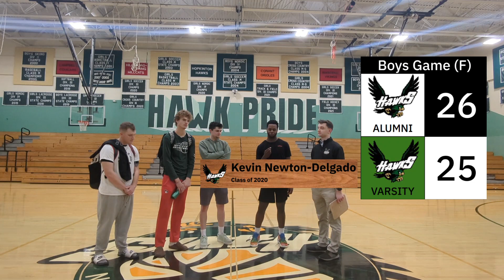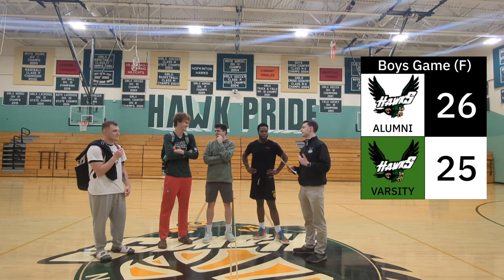Hopkinton Alumni Basketball 2023 Postgame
Thanks to Kevin Newton-Delgado, Liam McNicholas, Abram Standefer, and Evan Jacobsen for talking to me after the alumni games. It was a great Hopkinton reunion and positive community event. Happy Thanksgiving Everyone!

Credit(s)
Camera Ops: Grace Dumont
Event Planning: Dan Meserve